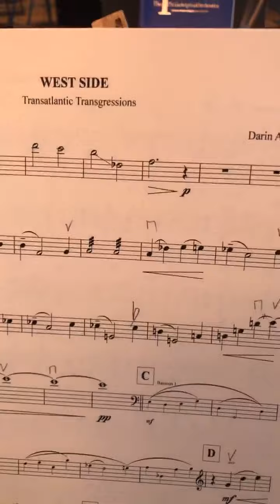Philadelphia Orchestra Part 2 - Darin Atwater - Southside backstage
a backstage view of the premiere of Southside Symphonic Dance with the Philadelphia Orchestra and Darin Atwater